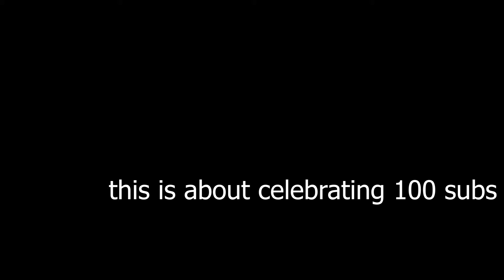100 Subcribers yall thank you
i got 100 subs yall thank yall hopefully i can livestream on my phone now